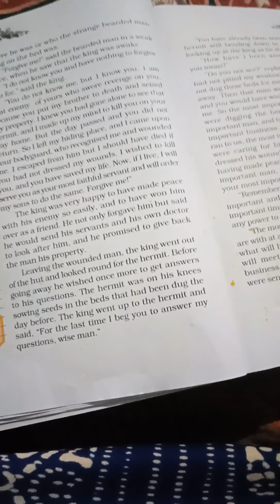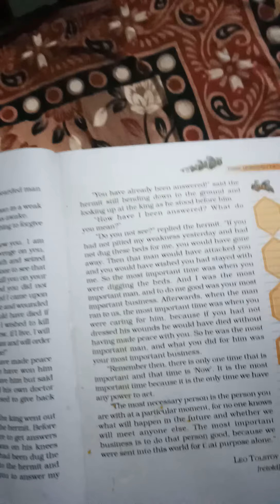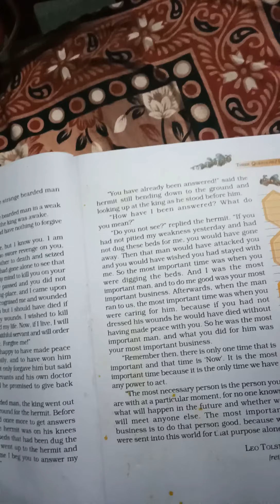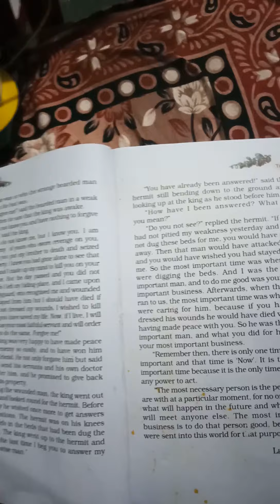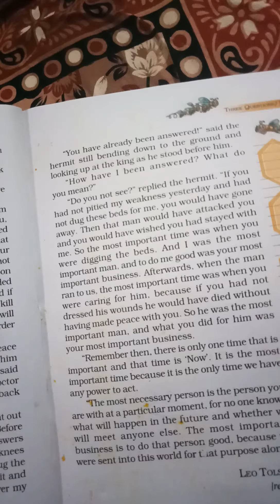7th class chapter 1st "Three Questions"(3)3rd part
3rd part